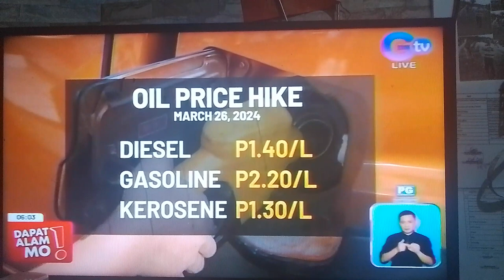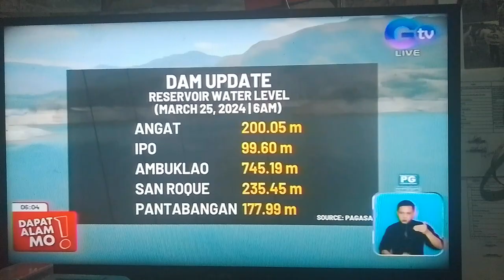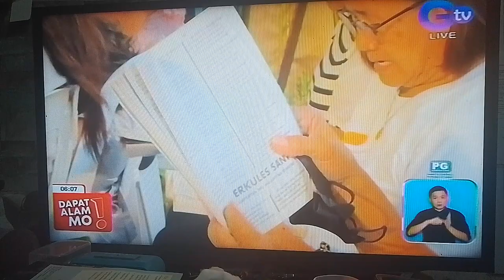Dapat Alam Mo